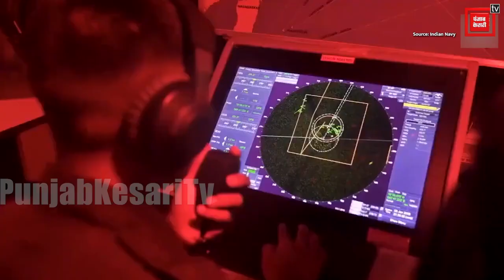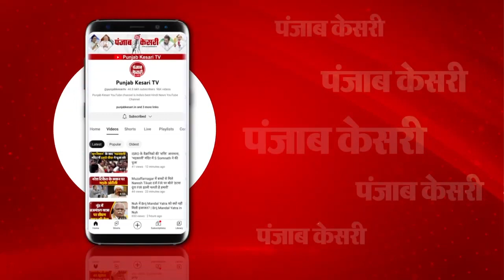Indian Navy ने Arabian Sea में Kidnapping की कोशिश को नाकाम किया Navy Rescues 21 People Safely